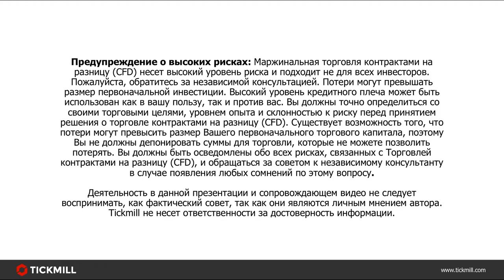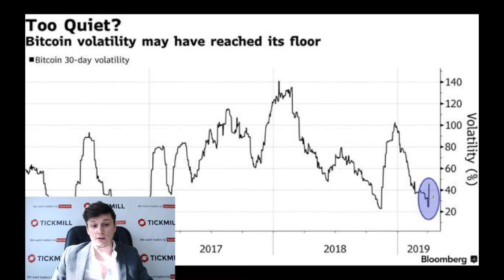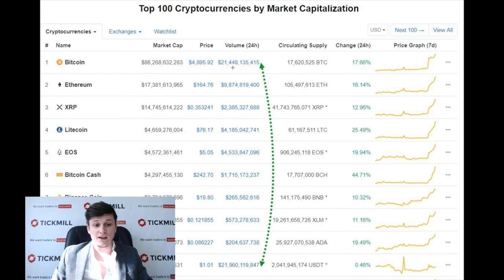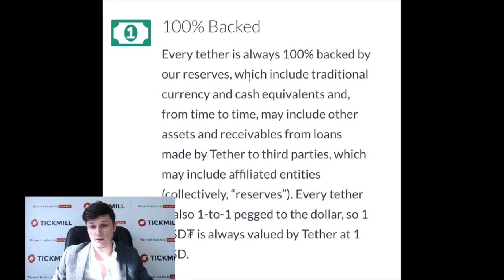Обзор рынка Тикмилл l «Предпочтение волатильности» как одна из причин роста Биткоина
Провал политики мировых ЦБ - катализатор рост для Биткоина?

Больше о Тикмилл:

4. Наш путь к успеху